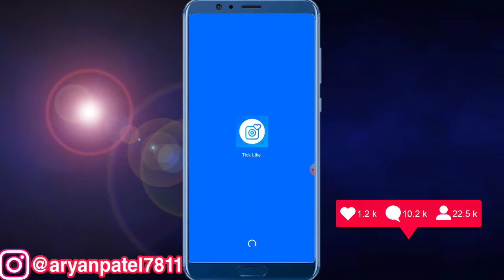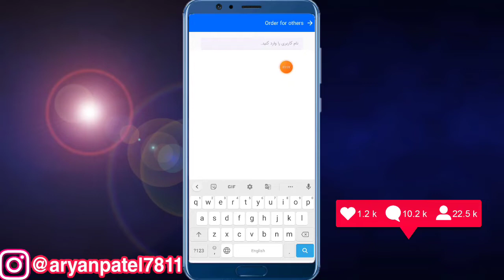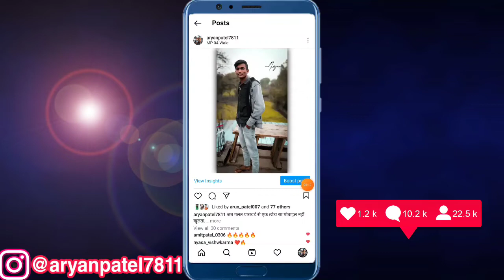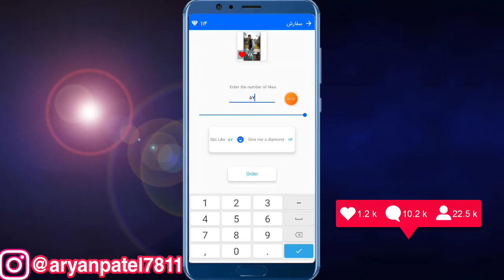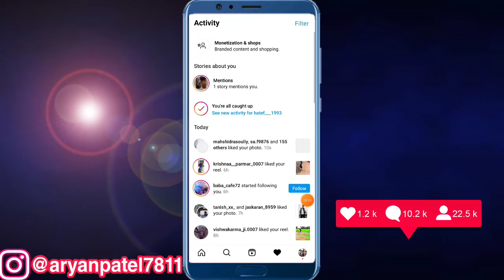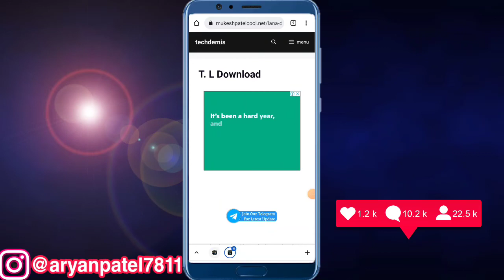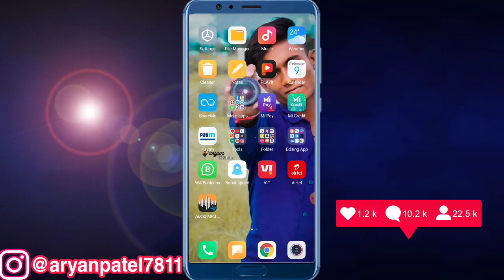Instagram Par Likes Views Followers Kaise Badhaye || How to Increase Likes On Instagram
इंस्टाग्राम पर लाइक कैसे बढ़ाए
इंस्टाग्राम पर लाइक कैसे बढ़ाए 2021
इंस्टाग्राम पर लाइक कैसे बढ़ाए जाते हैं
इंस्टाग्राम पर फॉलोअर्स लाइक कैसे बढ़ाए जाते हैं
इंस्टाग्राम पर लाइक कैसे बढ़ाए 2022
इंस्टाग्राम पर लाइक कैसे बढ़ाए बिना ऐप के
इंस्टाग्राम पर लाइक कैसे बढ़ाए वीडियो पर
इंस्टाग्राम पर अपने वीडियो पर लाइक कैसे बढ़ाए
इंस्टाग्राम पर लाइक कैसे बढ़ाए जाए
इंस्टाग्राम पर लाइक कैसे बढ़ाए फोटो पर
इंस्टाग्राम पर लाइक कैसे बढ़ाए रियल
likes for instagramn
likes kaise badhaye instagram
likes
likes app earn money
likes for instagram app
likes video
likes and followers on instagram
lokesh
likes on instagram post
likes gamer
likes kaise badhaye instagram par
likes kaise badhaye instagram 2022
Likes kaise badhaye instagram app
likes kaise badhaye instagram 2021
followers and likes kaise badhaye
instagram par
1k likes kaise badhaye instagram
instagram par kisko tag kare likes
kaise badhaye
instagram reels ke likes kaise
badhaye
instagram par likes views followers
kaise badhaye
2021
instagram par like kaise badhaye
2022
instagram par like kaise badhaye app
instagram par like kaise badhaye bina
app ke
without login
se
instagram par like kaise badhaye real
instagram par like kaise badhaye free
me
how to increase likes on instagram
how to increase likes on facebook
photo
how to increase likes in free fire
post
how to increase likes on reels on
malayalam
how to increase likes and views on
reels
how to increase likes on instagram in
tamil
how to increase likes and followers
without login
post
reels
malayalam
tamil
without login
with app
2022
without app
post without login
post
post without login
post malayalam
post tamil
post free
post with app
post 2022
post without app
post in iphone
post in kannada
2022
post 2022
malayalam 2022
how to increase followers and likes
post without login 2022
reels 2022
reels without any app 2022
without login 2022
free
how to increase views and likes on
instagram reels free
post free
how to increase free likes on
instagram without login
on instagram for free
reels free
instagram par free me like kaise
badhaye
instagram par free me likes kaise
badhaye 2021
instagram reels par free me likes
kaise badhaye 2021
instagram par like or followers kaise
badhaye free me
free
instagram par free likes kaise
badhaye
instagram par free like
instagram par free like kaise laye
badhaye 2021
badhaye without login
instagram par free like kaise banaen
instagram par free like kaise badhaye
2022
instagram par free like kaise le
instagram par free like kaise badhate
hain
instagram par free like badhane wala
app
badhaye
badhaye 2021
badhaye without login
badhaye 2022
kaise badhaye 2021
instagram par likes kaise badhaye
free mein
badhaye 2021
how to increase free instagram
followers likes and views instagram
par followers like kaise badhaye